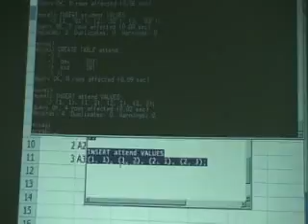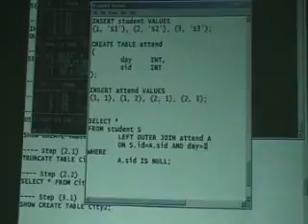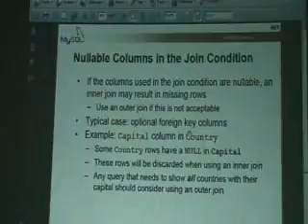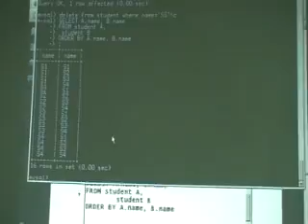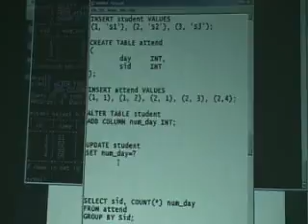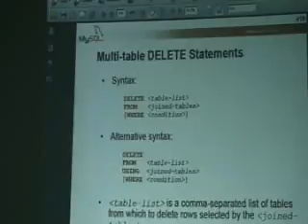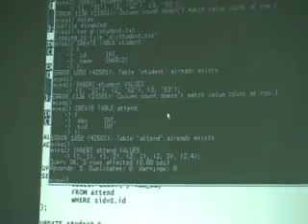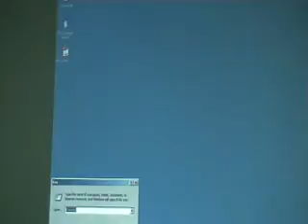mysql for developers1/13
อบรม  Mysql for Developers
ระหว่างวันที่  13 – 17  มิถุนายน  2552